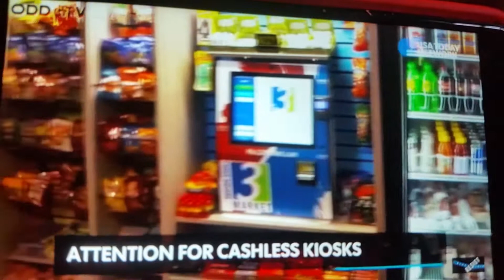The answers are all here for getting back to work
Thus is Written,  Thus Is So
Does this scare you?